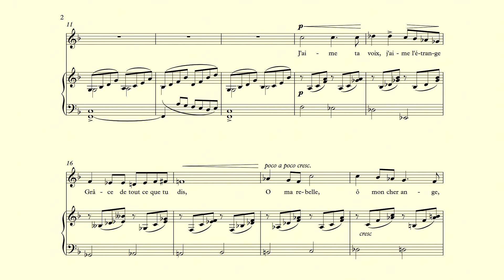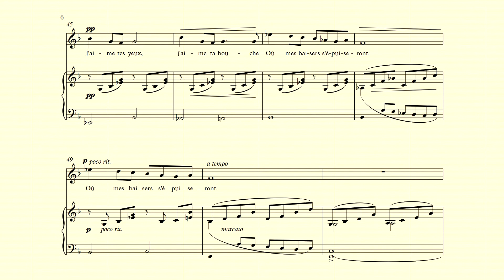Chanson d'amour - Fauré - accompaniment and vocal line F major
Piano accompaniment in the key of F major for "Chanson d'amour" by Gabriel Fauré with the vocal line played by the piano.